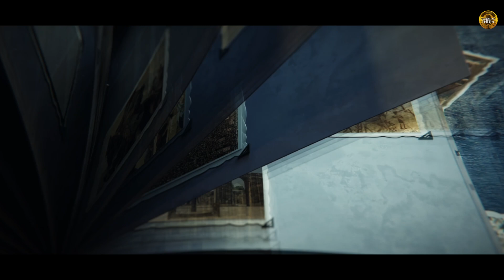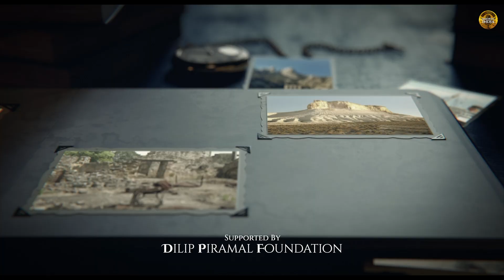The Universe 25 Experiment [All Mice Died] | EP 28 | Did You Know?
Welcome to another episode of the Did You Know series with Amish Tripathi!
In this thought-provoking episode, Amish unpacks the legendary Universe 25 experiment —an unsettling story where a mouse paradise turned into a cautionary tale for us all.
Episode highlights:
Discover the story of John B. Calhoun, the pioneering ethologist behind the Universe 25 experiment.
Explore the “four phases” of the mouse colony — Strive, Exploit, Stagnation, and Death.
Reflect on powerful lessons for humanity: urban loneliness, loss of purpose, and rising mental health issues in crowded cities.
Amish reminds us that the greatest lessons sometimes come from the smallest creatures — and calls on us to nurture compassion, meaning, and true community in our lives.

References:
The Scientist – Universe 25 Experimentthe-scientist
Wikipedia – Behavioral Sinkwikipedia
Disabled World – Universe 25: An Examination
LinkedIn – Universe 25: A Mouse Experiment and the Terrifying Parallels to Modern Human Society
Follow Amish Tripathi for more stories that bring science and history to life:

Below is a list of reliable sources documenting the Universe 25 experiment conducted by John B. Calhoun. These references include scientific publications, expert analyses, and historical summaries from established institutions.
Peer-Reviewed Papers and Original Publications
Calhoun, J.B. "Death Squared: The Explosive Growth and Demise of a Mouse Population." Proceedings of the Royal Society of Medicine (1973): 66(1P2):80-88.
This seminal paper authored by John B. Calhoun is considered the primary scientific account of the Universe 25 experiment, detailing the methods, results, and interpretations of the project.
Calhoun, J.B. "Population Density and Social Pathology." Scientific American Magazine (1962): 206(2):139.
This earlier publication by Calhoun discusses his research on population density and its behavioral effects, which set the stage for Universe 25 and related studies.
Reputable Science and History Institutions
The Scientist: "Universe 25 Experiment."
An in-depth, recent article providing a scholarly overview and citing Calhoun's original work, including discussion of the experiment’s methods and scientific impact.
Science History Institute: "Mouse Heaven or Mouse Hell?"
This historical summary describes Universe 25, its outcomes, and its significance to animal behavior studies.
Cabinet Magazine: "The Behavioral Sink" by Will Wiles.
A detailed, accessible account of the setup, results, and cultural influence of Universe 25, referencing primary sources and Calhoun’s designs.
Nature: "Why the man behind a 'mouse utopia' disappeared from science."
An authoritative science magazine summarizes the creation and outcomes of Universe 25, and its legacy in behavioral research.
Academic Reviews and Analysis
Ramsden, E., & Adams, J. "Escaping the Laboratory: The Rodent Experiments of John B. Calhoun and their Cultural Influence." Bulletin of the World Health Organization / Journal of Social History (2009).
Academic review discussing Universe 25 in the context of Calhoun’s career and the wider impact of his findings on science and society.
Wikipedia: Behavioral Sink
The entry is well-cited and summarizes the Universe 25 experiment with references to Calhoun’s original work and independent reviews.
These references collectively provide both scientific and historical verification that the Universe 25 experiment was a real, well-documented event in behavioral science.

Timestamp :-

0:00 - Intro to Universe 25 experiment
0:47 - John B. Calhoun and his research
1:31 - Universe 25 setup with mice
3:01 - Phases: Strive, Exploit, Stagnation, Death
4:49 - Relevance to humans today
6:16 - Connection to ancient stories
7:02 - Audience questions on loneliness and purpose
7:38 - Final reflections on community and purpose
7:58 - Call to action: Like, subscribe, share